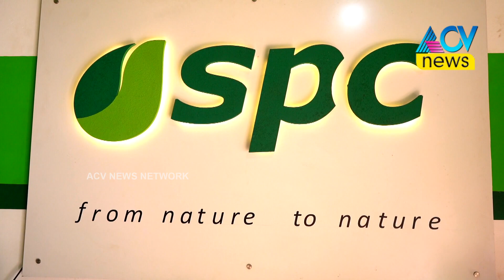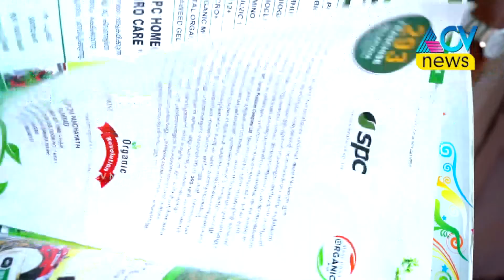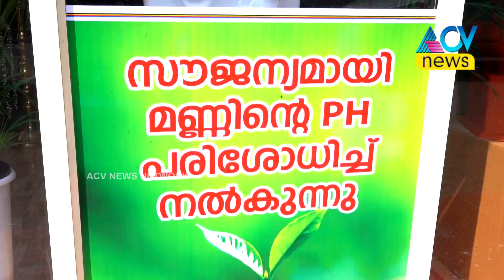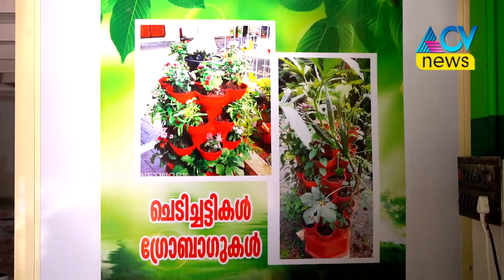spices Producer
spices producer co.ltdന്റെ പുതിയ ഫ്രാഞ്ചൈസി വല്ലപ്പുഴയിൽ പ്രവർത്തനം തുടങ്ങി